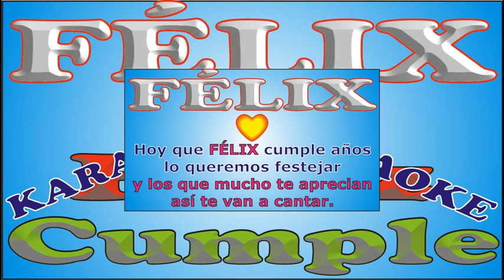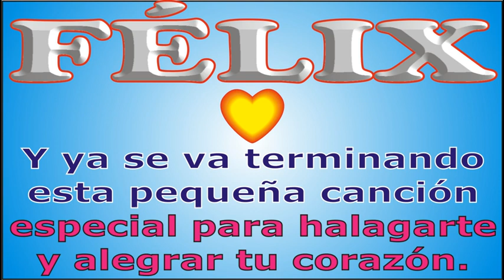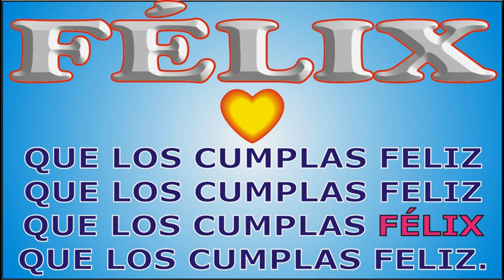FELIZ CUMPLE - FÉLIX - KARAOKE - DEDICADO - FELIZ CUMPLEAÑOS - MAÑANITAS - ANIVERSARIO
↓↓↓ LETRA ↓↓↓

FELIZ CUMPLE – FÉLIX

Hoy que FÉLIX cumple años

que los cumplas ... FÉLIX

JORGE MUSIKMAN